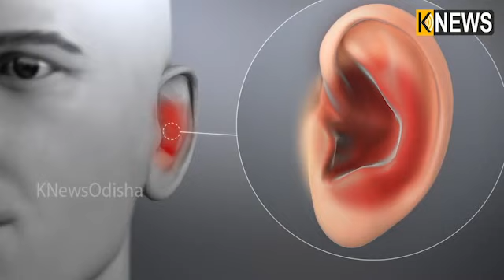ଏମିତି ନିଅନ୍ତୁ କାନର ଯତ୍ନ, ରହିବ ଆପଣଙ୍କ କାନ ସୁରକ୍ଷିତ ||Knews Odisha